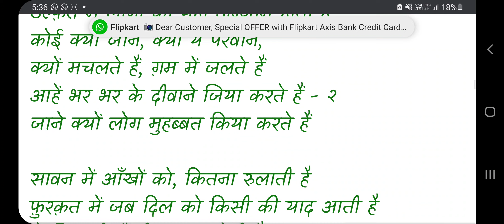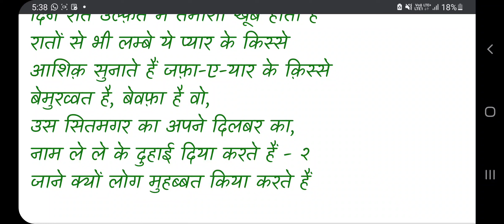22 May 2022